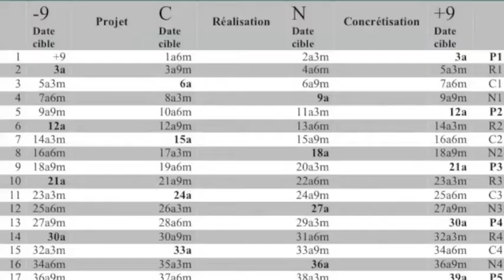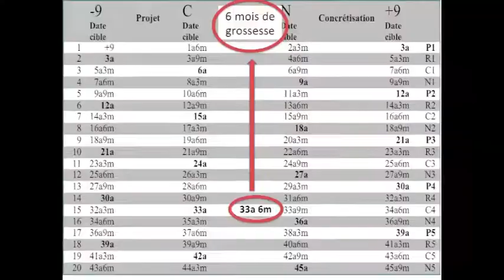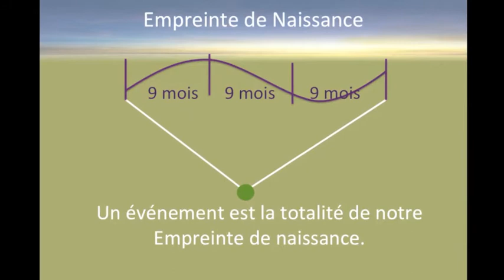Séminaire Empreinte naissance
Comment se déroule le séminaire ou plutôt l'atelier-pratique sur l'Empreinte de naissance.